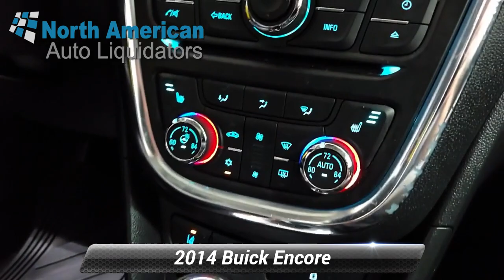Used 2014 Buick Encore Premium, Lester, PA 5429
[RLVID:865:e0fa107eab75d3bd:28e5288f221dc9f0:1]